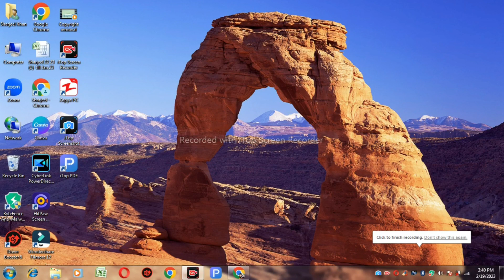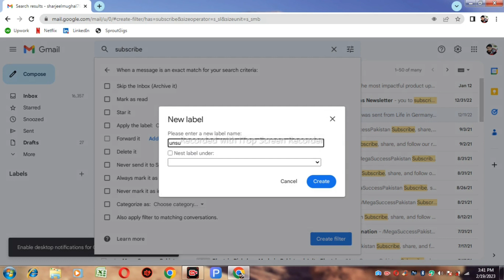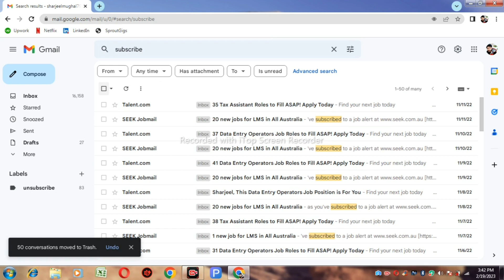gmail trash delete all | gmail storage kaise badhaye